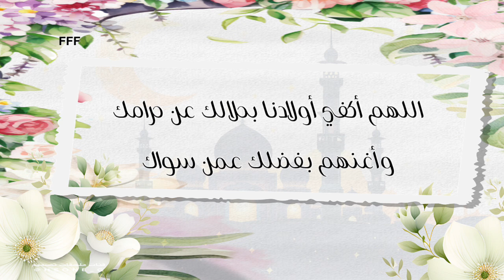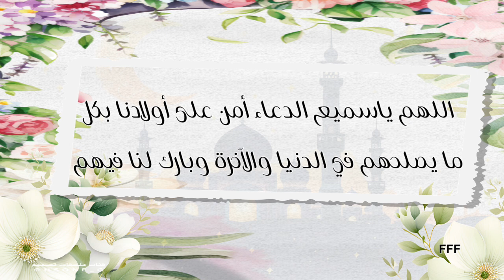دعاء اللهم ارزق اولادنا حبك وحب من يحبك